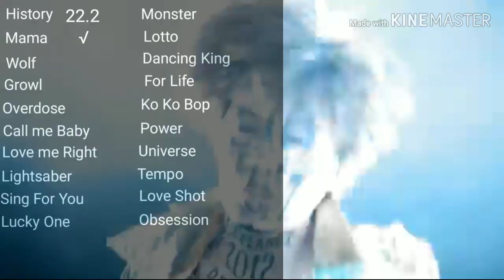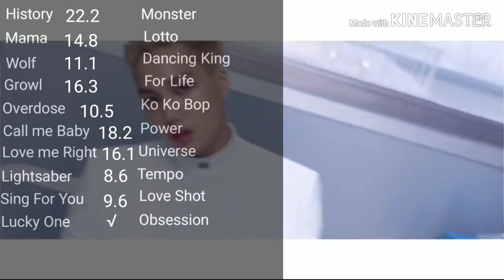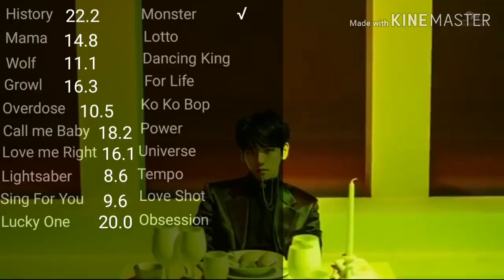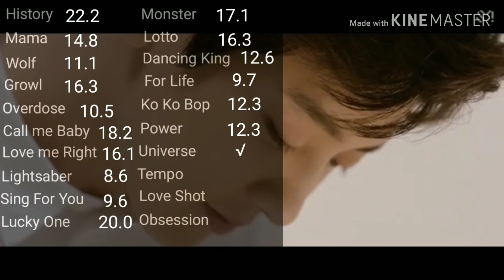Exo Kai Line Evolution